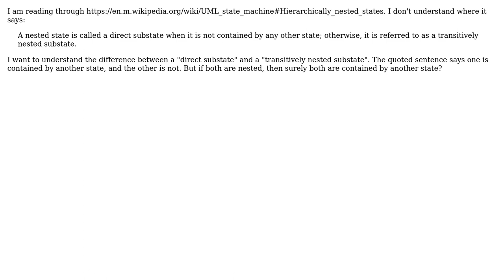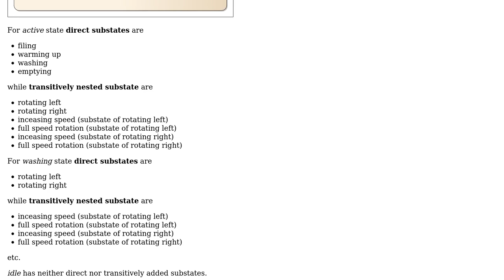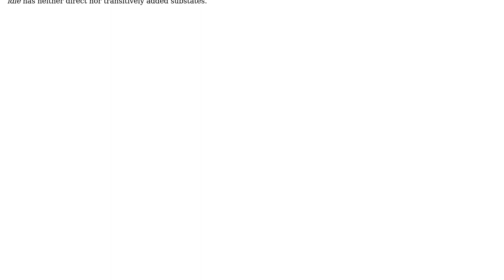Software Engineering: UML "direct substate" vs "transitively nested substate"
With thanks & praise to God, and with thanks to the many people who have made this project possible! You are responsible for your own actions.